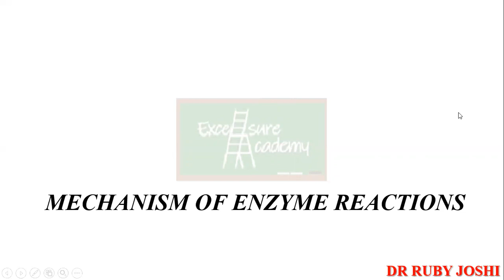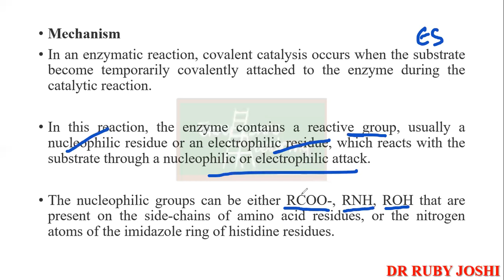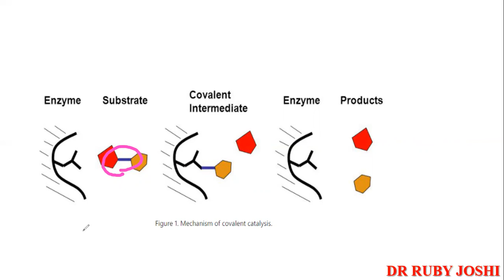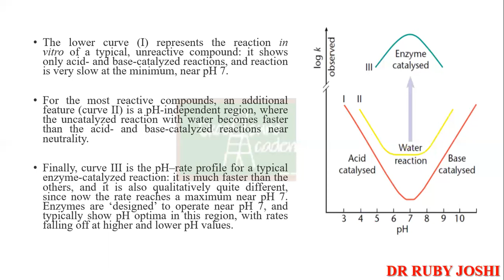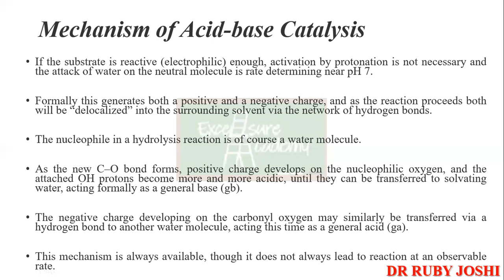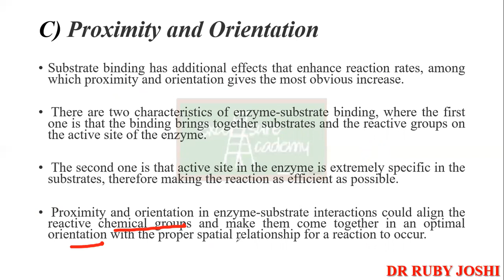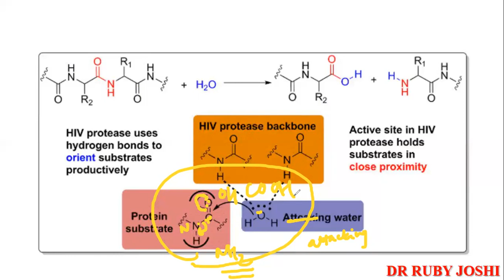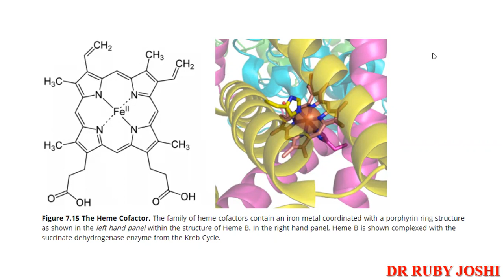Biochemistry Instant Notes - Lecture_16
In this session, we have discussed different mechanism of reactions undertaken by enzymes which are as follows:
a) Covalent catalysis
b) Acid base catalysis
c) Proximity and Orientation
d) Strain distortion
e) Cofactor Catalysis

Keep watching... Keep Studying... and Keep Excelling...

Excelsure Academy